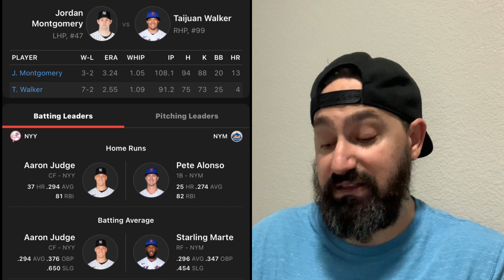New York Mets VS New York Yankees 7/26/22 Free MLB Sports betting Info & My Picks/Prediction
New York Mets versus New York Yankees prediction, Mets versus Yankees prediction.